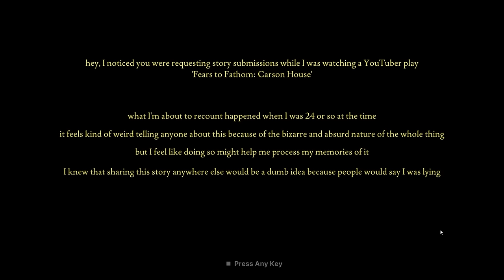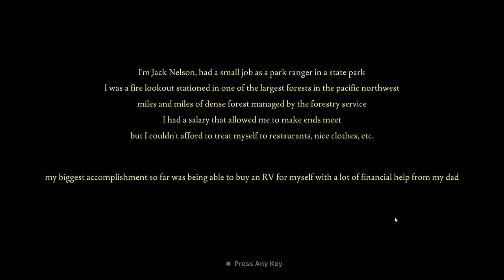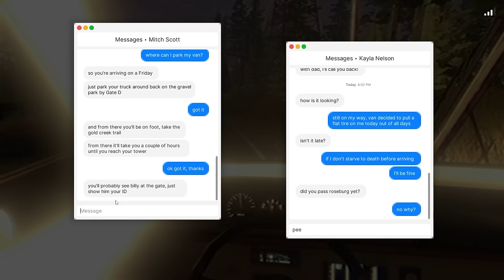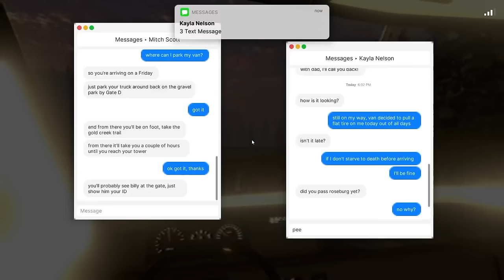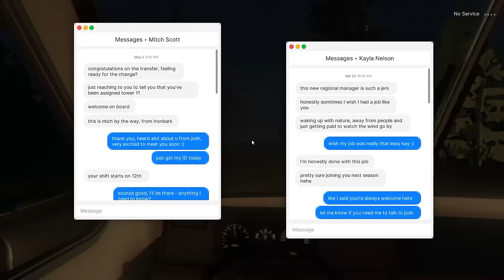SmokeeBee FINDS A CULT - Fears to Fathom Ironbark Lookout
SmokeeBee finds a cult! Anyways this is fears to fathom, the game that I'm 100% late to bUT I DON'T CARE CAUSE I LOVED EVERY SECOND OF THIS GAME! IT WAS TERRIFYING BUT SO FUN. I HOPE YOU GUYS ENJOY IT AS MUCH AS I DID!!

Also don't mention the graphics level I had to play at alright. I do what I can.

Twitch VODS Channel ►@smokeebeevods